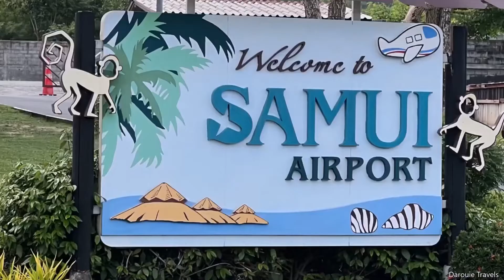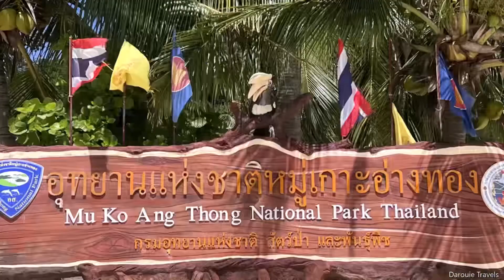Koh Samui Island, Thailand